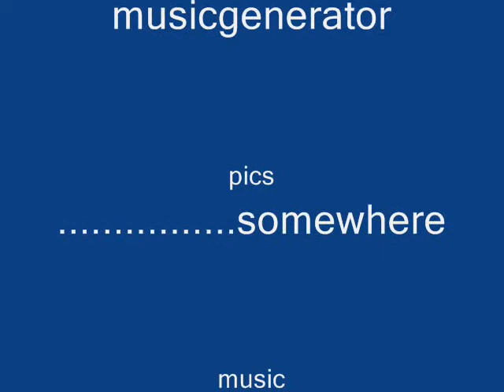insomniac boxart - Spyro the dragon to Resistance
Insomniac games through the ages